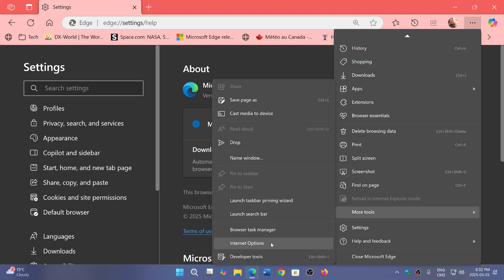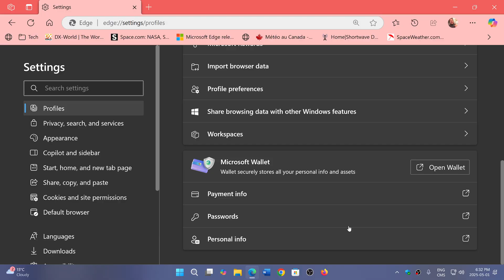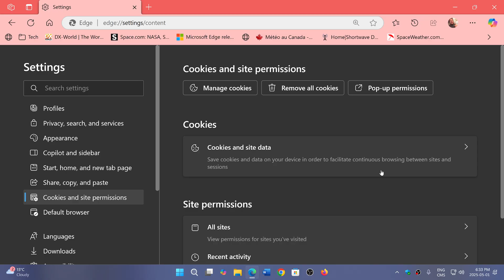Microsoft EDGE 136 now released with some new features and security updates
You can now move on to EDGE 136